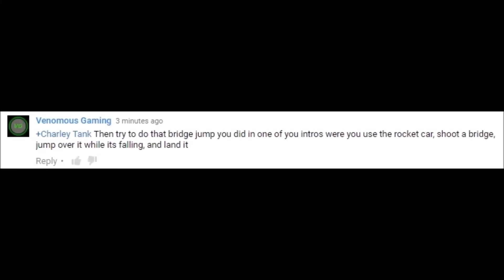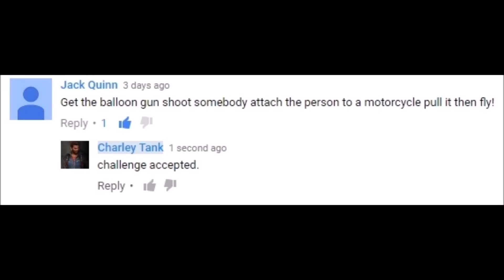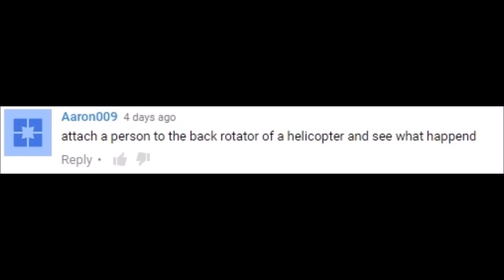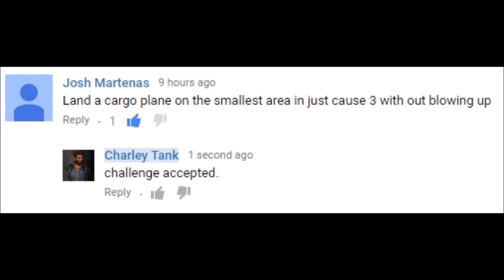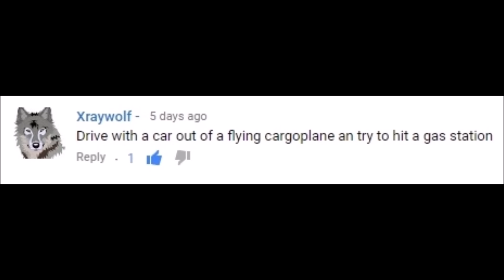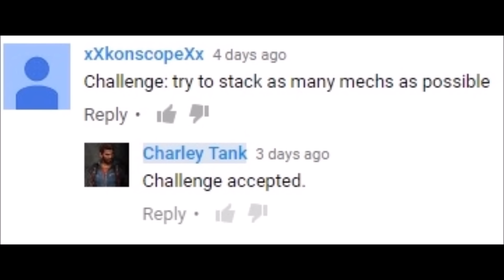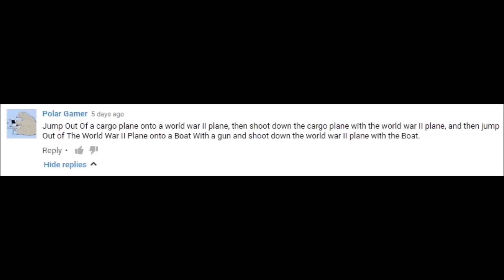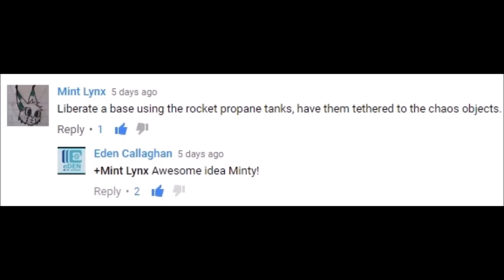Just Cause 3 Friday Viewer challenges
Just Cause 3 Challenge Video rules:
Challenges should be posted before 9:00 AM on Wednesday to be candidates for the following week's Challenge videos.
all times are (MDT) I record Challenges Wednesday Afternoon.
Game Servers
Gaveroid's Garry's Mod DarkRP Server - gmod.gaveroid.com